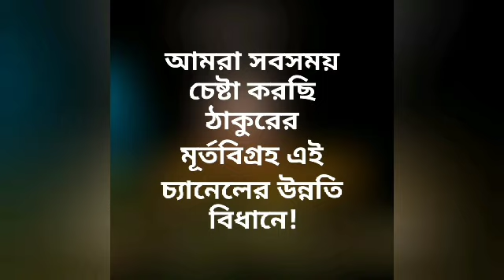১৩১তম অনুধ্যান| সৎকথায় প্রতিদিনের প্রার্থনা ||ProfArijit Sarkar|Pranaram বাংলা | 17.11.2020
১৩১তম অনুধ্যান|
সৎকথায় প্রতিদিনের প্রার্থনা
(মনের_নিয়ন্ত্রণ ও তার উপায়)
Prof. Arijit Sarkar|
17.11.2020